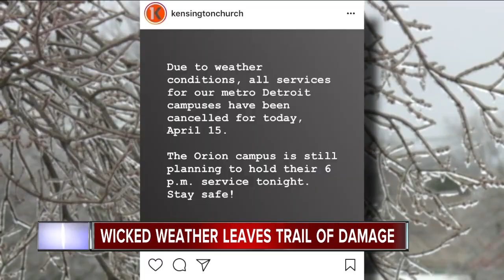Wicked ice storm leaves trail of damage in metro Detroit